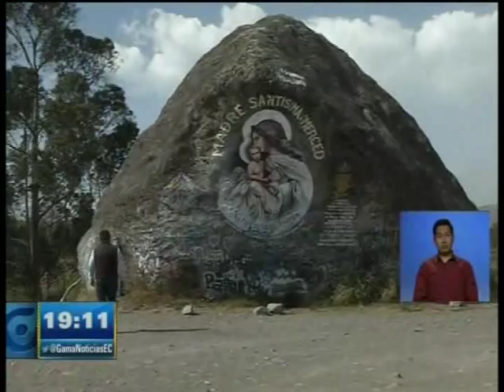CAPACITACIONES PERMANENTES EN POBLACIONES ALEDAÑAS AL VOLCÁN